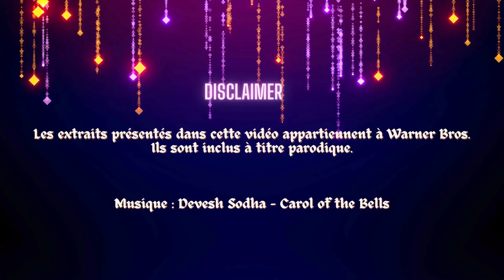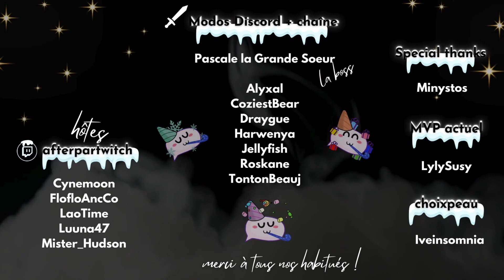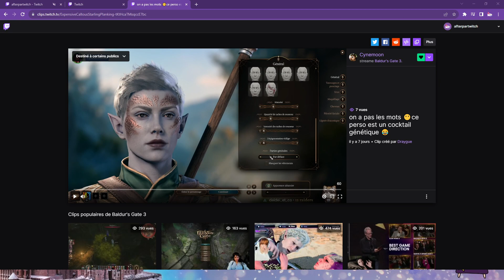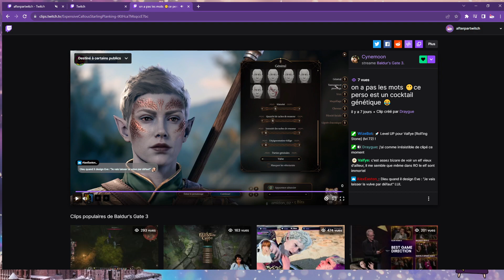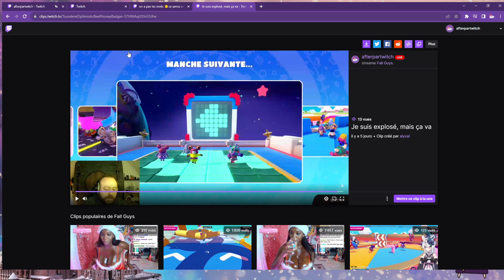Brunch S03E21 ✨ ECOLE DE MAGIE : inscris-toi en points de chaîne ✨| Confessions diurnes